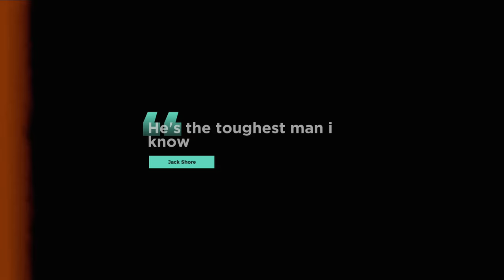Richard Shore cancer diaries - It could be worse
Thumbnail photo credit - sashshots

A lot of the footage was self taped my Richard, ufc fight week footage filmed by Joe @ real media and marketing